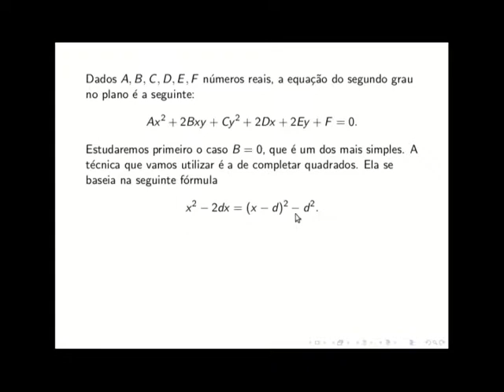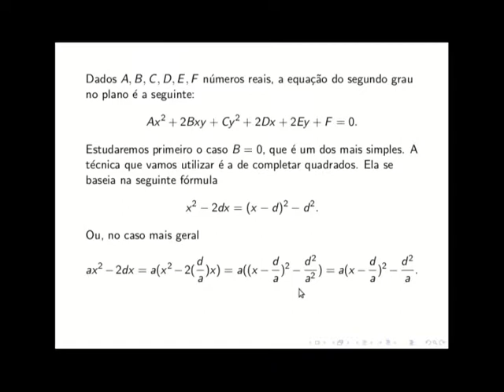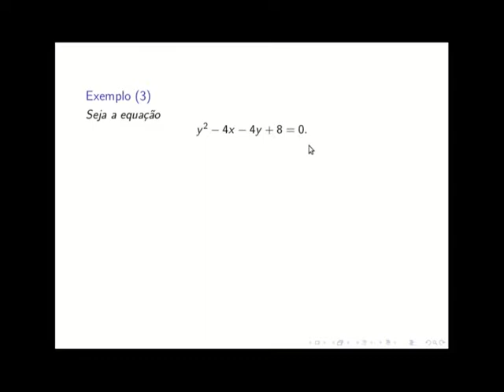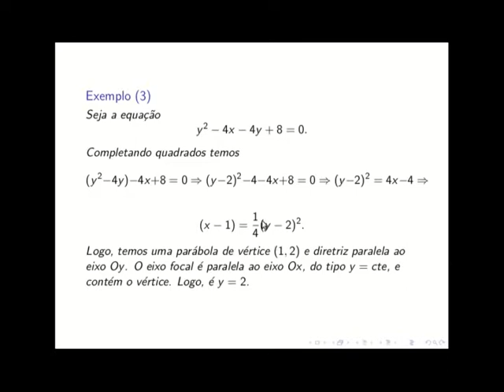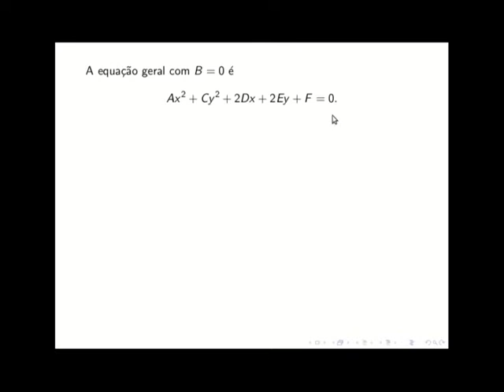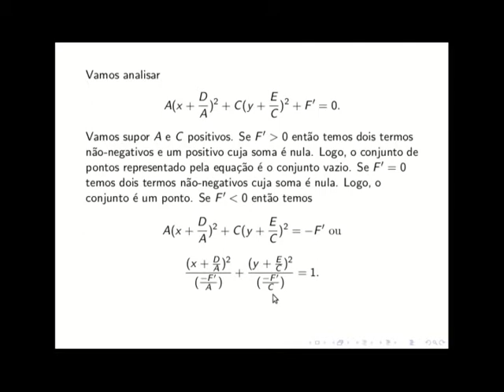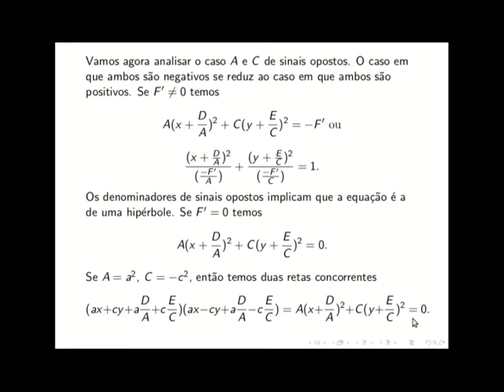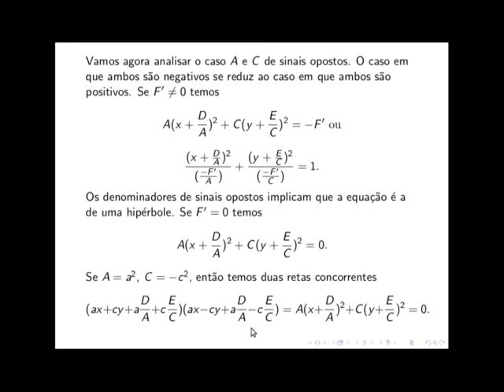Cônicas: caso da equação com B nulo.